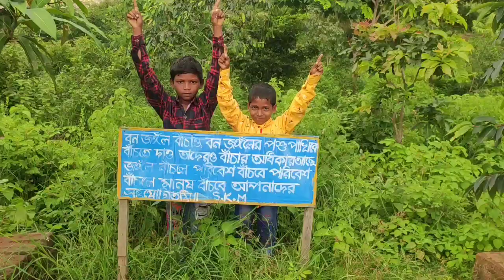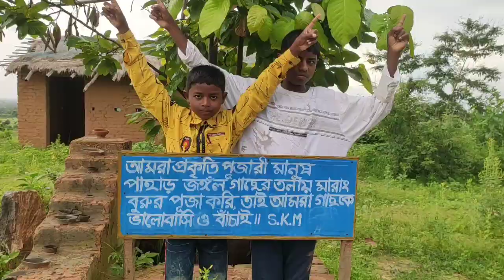Babu Rayei bole Gachh lagao pran Banchao Aabar Babu Rayei bole Gachh Kato Pahar Kato//Naren Hansda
Song:-Babu Rayei bole Gachh lagao pran Banchao Aabar Babu Rayei bole Gachh Kato Pahar  Kato

Singer :-Naren Hansda
Lyrics:-Naren Hansda
Director:-Naren Hansda
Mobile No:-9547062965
Recording:- Haramba Studio

Edit& Camera:-Somnath Hansda